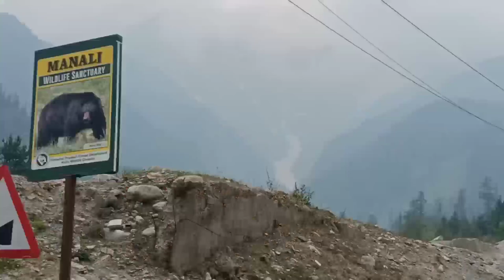Camping in Sissu | Ladakh First Ride | Kullu Manali to Sissu | Ep-2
I Hope apko ye ladakh Journey Camping 1 vlog acha  laga to please is Camping ride vlog ko apna pyar do like karo comments kro our  channel ko subscribe jarur Karna. apne doston me share krdo g 🙏😊